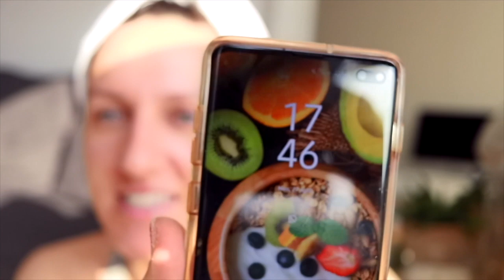МОЙ УТРЕННИЙ УХОД ЗА ЖИРНОЙ КОЖЕЙ | БОТОКС | ОТМЕНА ОК | ПОДРОСТКОВЫЕ ПРЫЩИ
В этом видео я расскажу вам про мой утренний уход за жирной кожей, ботокс, отмену ОК и подростковые прыщи

Предлагаю вашему вниманию еще несколько моих прошлых роликов на тему ухода за кожей:

・ЧТО ИЗМЕНИЛО МОЮ КОЖУ | ДО И ПОСЛЕ | ОБНОВЛЕННЫЙ УХОД | КУЛЬТОВЫЙ ПРОДУКТ EVE LOM

・КАК Я ИЗБАВИЛАСЬ ОТ ПРЫЩЕЙ | 5 ШАГОВ К ИДЕАЛЬНОЙ КОЖЕ | ШОК | ДО И ПОСЛЕ